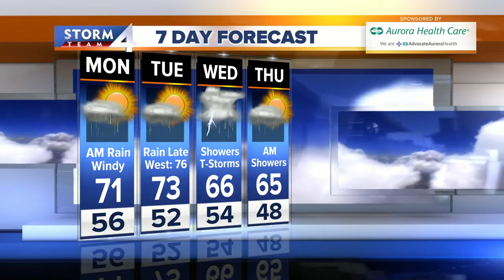Jesse Ritka's Sunday 10pm Forecast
Fog moving out, wind moving in